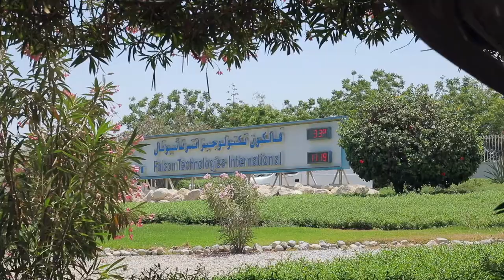FTI Production Tour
Production factory tour